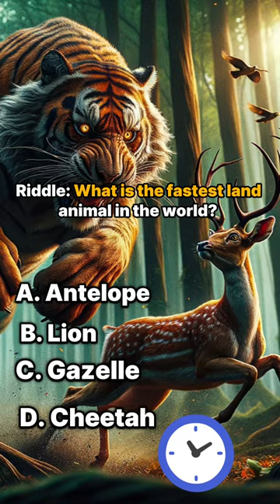quiz trivia quizz quiztime knowledge answer didyouknow question generalknowledge animals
Which animal is known as the 'King of the Jungle'? Lion Tiger Gorilla Elephant Lion
What is the largest land animal on Earth? Elephant Giraffe Hippopotamus Rhino Elephant
Which big cat cannot roar? Cheetah Leopard Jaguar Tiger Cheetah
Which animal sleeps up to 22 hours a day? Koala Sloth Panda Bat Sloth
Which bird is the symbol of peace? Dove Eagle Hawk Owl Dove
Which animal has the longest neck? Giraffe Ostrich Camel Alpaca Giraffe
What is the fastest land animal in the world? Cheetah Lion Gazelle Antelope Cheetah
Which animal has the best sense of smell? Bloodhound Elephant Shark Turkey Vulture Bloodhound